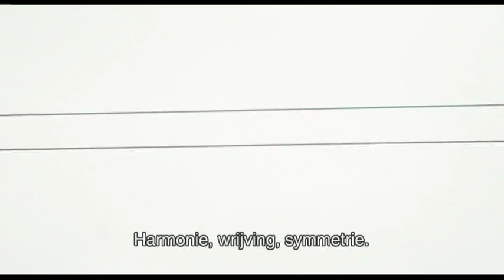DREI (Lumière Cinema Selection) trailer - Nu op DVD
DREI is een speelfilm van de succesvolle Duitse regisseur, Tom Tykwer (Lola Rennt, Das Parfum), over een bizarre driehoeksverhouding.